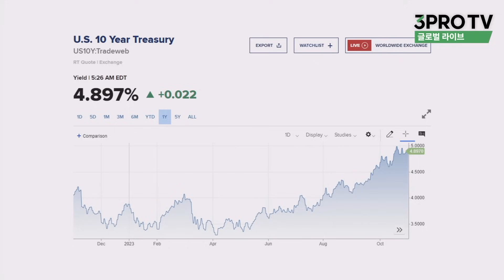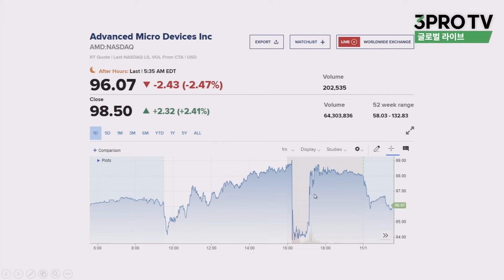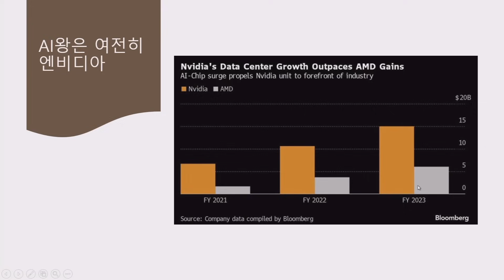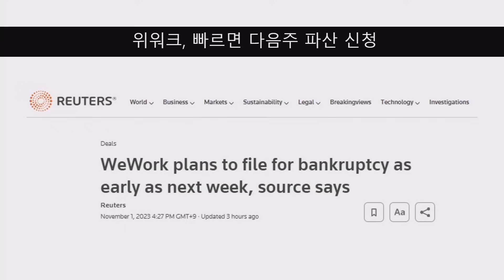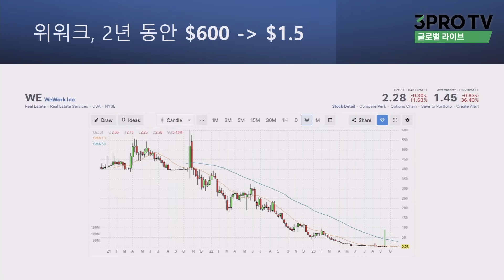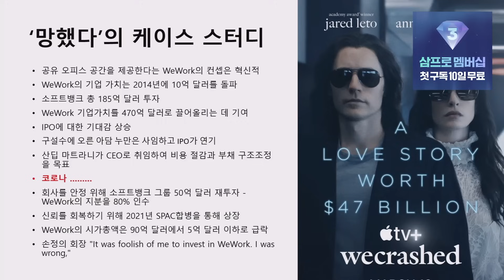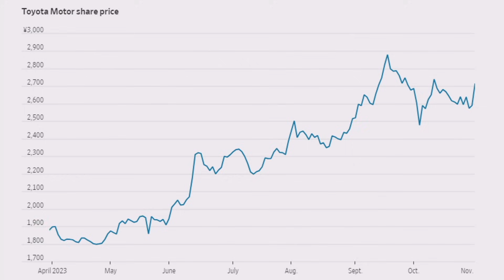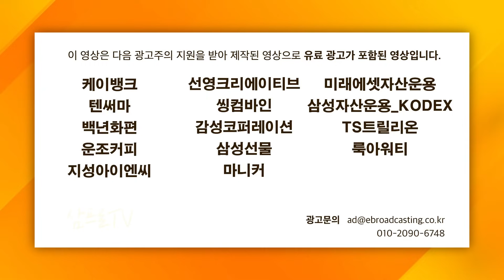안녕... 역사속으로 사라지는 위워크 f. 박종훈 팀장, 이주호 기자 [글로벌 뉴스3]